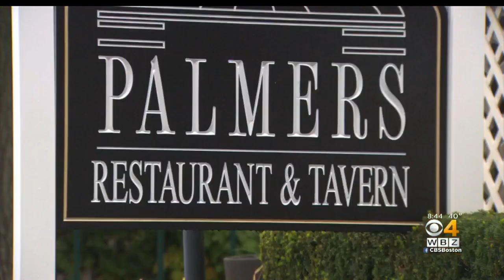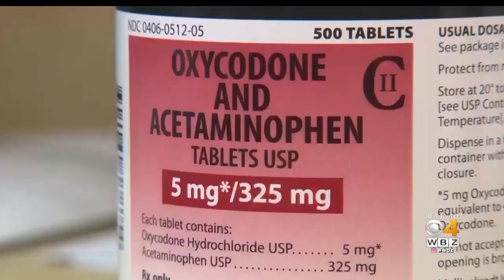Rep. Lori Trahan On Border Wall, Merrimack Valley Explosions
Congresswoman Lori Trahan says she will vote on the resolution to terminate the President Trump's declaration of a national emergency. She joined Liam Martin and Paula Ebben to discuss her time in Washington so far.